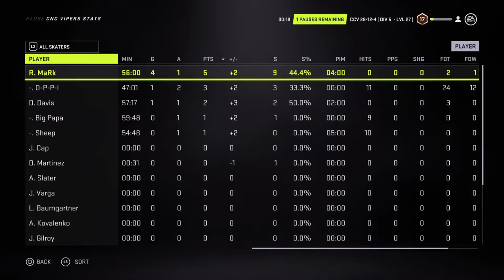CNC Vipers GM1